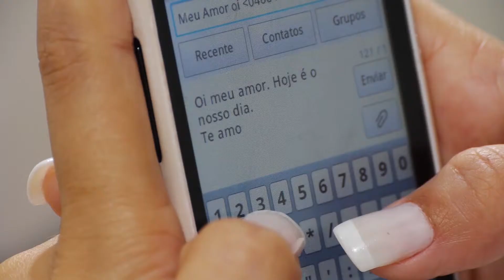videoclipe Tiago e Greice